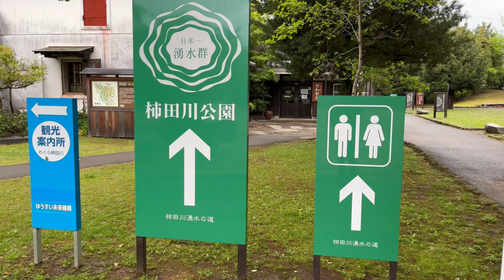【4k】最強の『蒼』ブルーホール